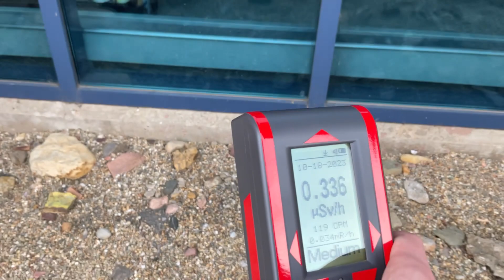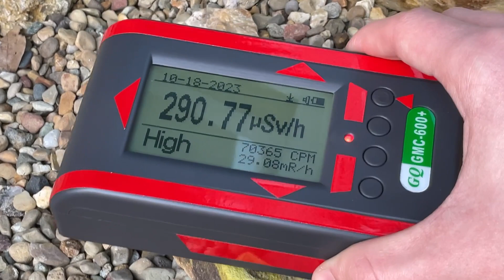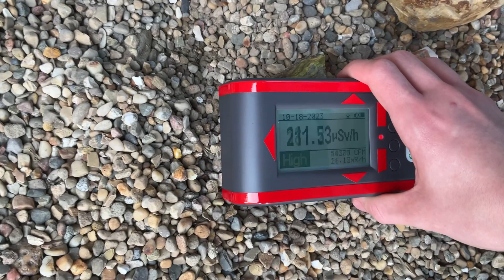Radioactive rock at my college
This rock is just sitting in open. I think it may be carnotite